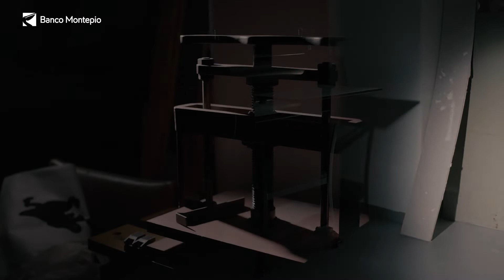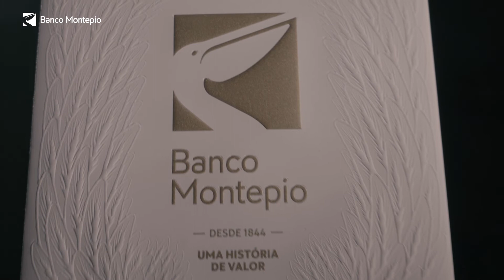Superbrands 2021 | Desde 1844, uma história de valor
O Banco Montepio voltou a ser eleito Superbrand em 2021.
Para celebrar a história de 177 anos da marca bancária mais antiga em Portugal, e o valor do inestimável do tempo, criámos uma coleção exclusiva de capas Superbrands. Não há duas iguais. Cada capa, uma obra de arte - única, singular e desenhada manualmente. Utilizamos técnicas artesanais do passado como a serigrafia a duas cores e gravura cega com prensa de rolo com dobragem manual, e acrescentámos o laser para a criação do molde dando um toque de modernidade. Pequenos pormenores, mas que fazem a diferença, tal como o Banco Montepio faz na vida das famílias, das empresas e das instituições do setor social.